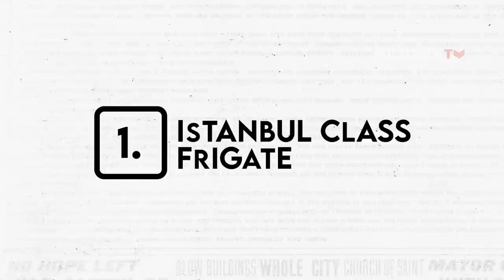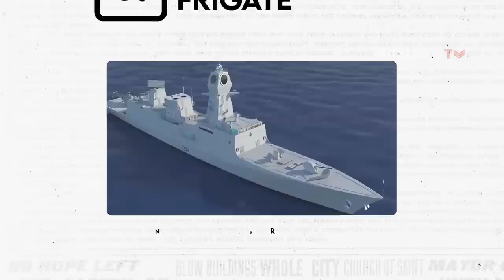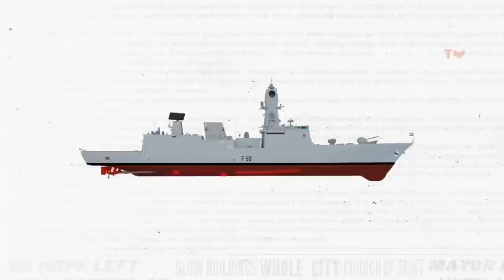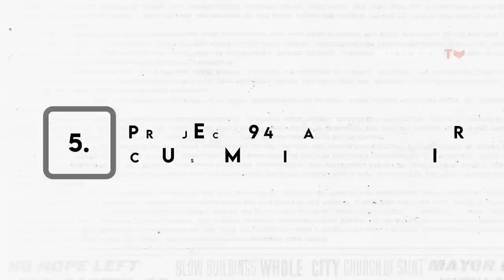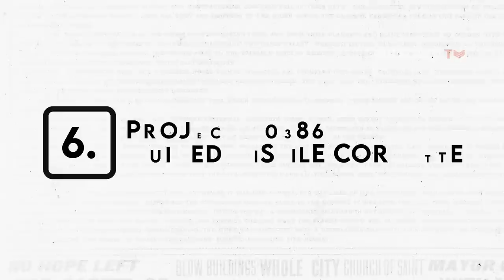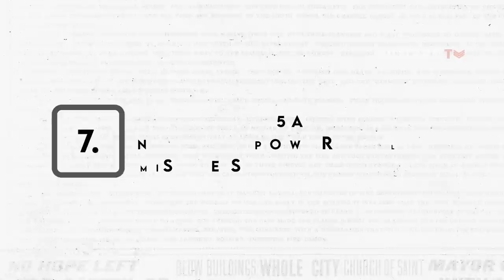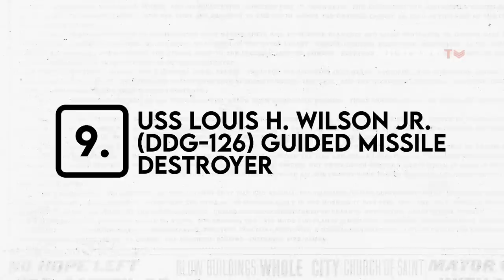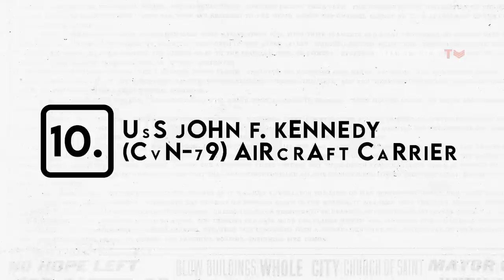10 New Warship in the World That Will Enter Service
In 2022, it was estimated that NATO countries had a total of 2,049 military ships under the command of the alliances armed forces. Out of these ships, 298 were patrol boats and only 17 were aircraft carriers. In general, the navy fleet strength by country in the world is made up of all warship types including aircraft carrier, submarines, helicopter carriers, corvettes, destroyers, frigates, coastal types, and amphibious assault/ support vessels. In 2023, it is expected that there will be ten new vessels entering service in military around the world.